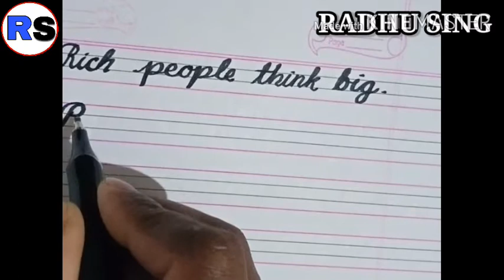Rich vs Poor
Radhu Sing -|